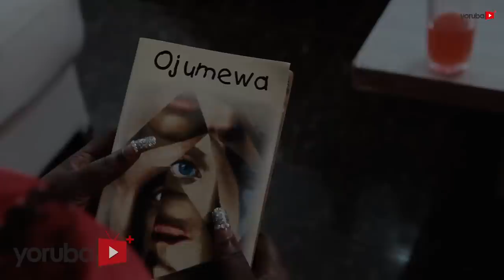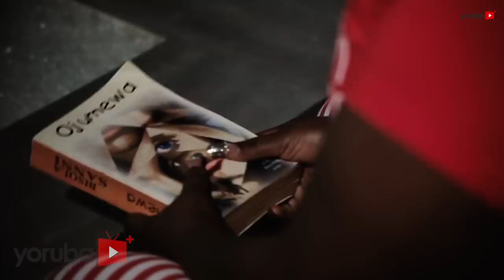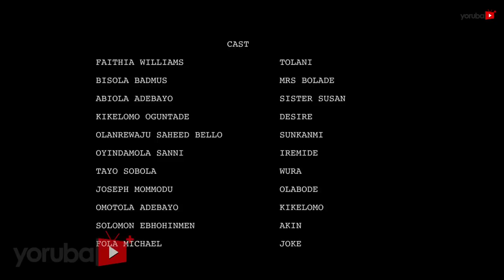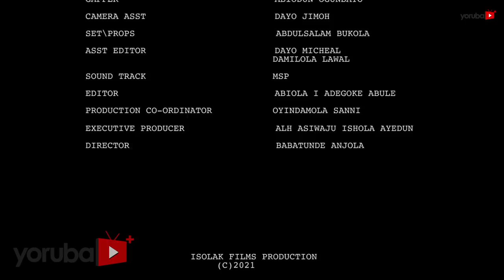Oju Mewa Latest Yoruba Movie 2021Drama Starring Fathia Balogun | Tayo Sobola | Biola Adebayo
A curious neighbor goes out of her way to help an inept mother avert a pending danger on her child. Would her kind gestures be appreciated. Find out more.
This movie stars Fathia Balogun, Joseph Momodu, Biola Adebayo, Tayo Sobola, Oyindamola Sanni and many more.